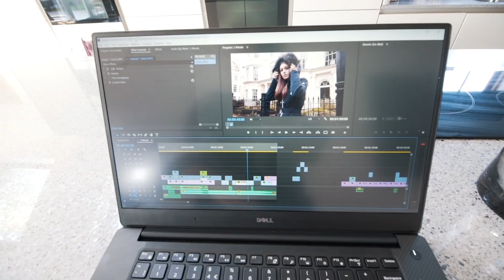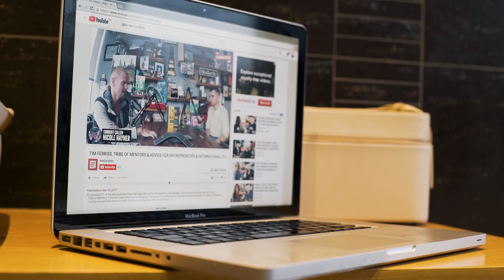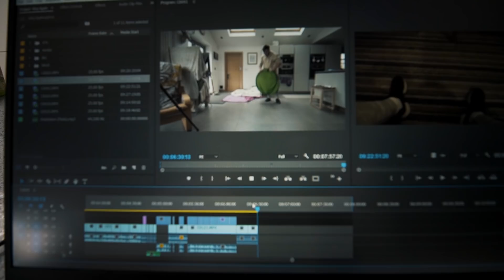DO THIS WHEN PACKING YOUR CAMERA BAG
How to remember all your gear when packing your camera bag!

Equipment I use to shoot:
GorillaPod Tripod
ZHIYUN CRANE 2!
Sony A7sii
Sony RX100M4